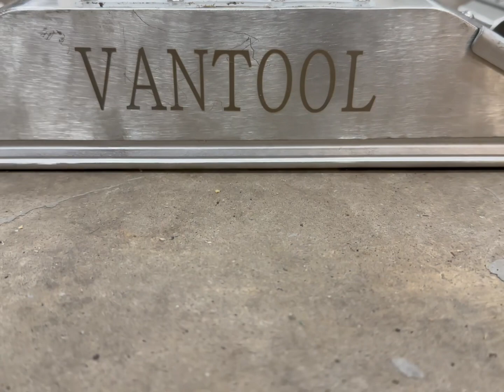VANTOOL the future